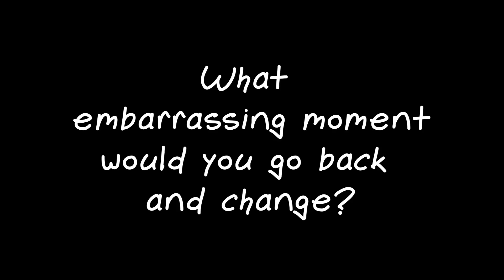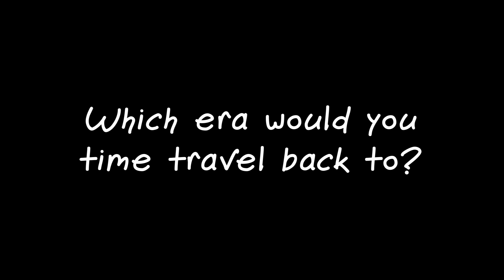Meet the Cast with Eubha Akilade | Find Me in Paris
UK – Season 2 available on Nickelodeon // US – Season 2 available on HULU.
Deutschland - Jetzt auf ZDF & Kika zu sehen.
France – disponible sur France 4 et Disney Channel.